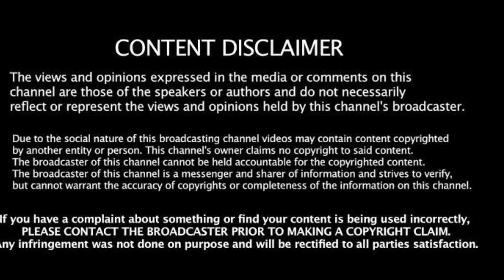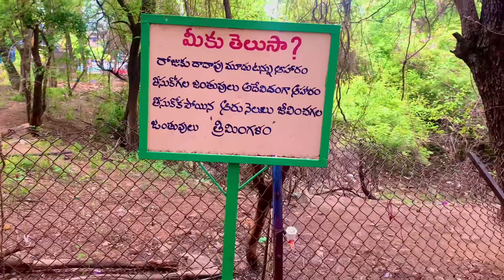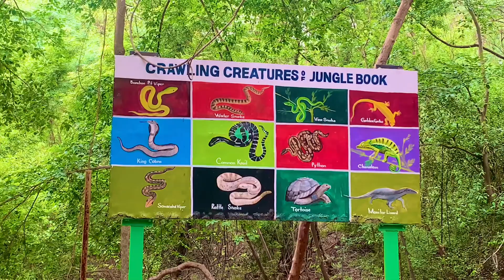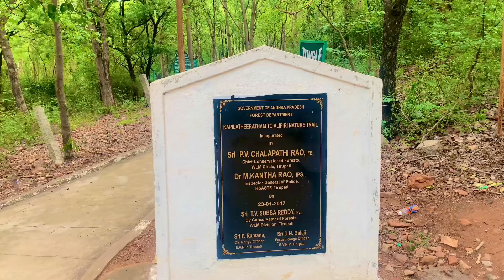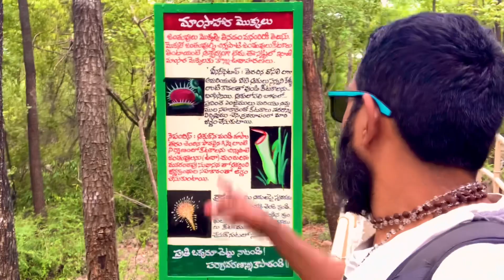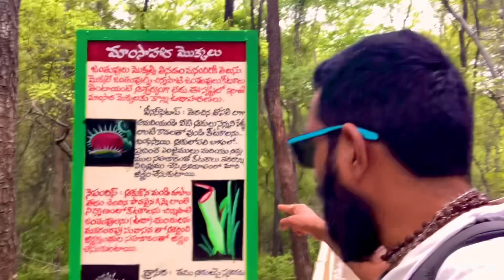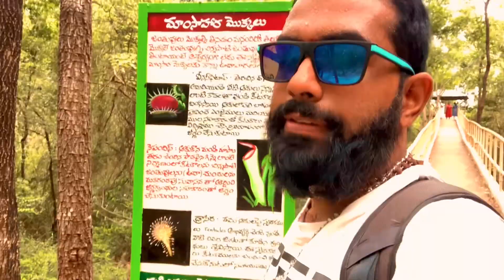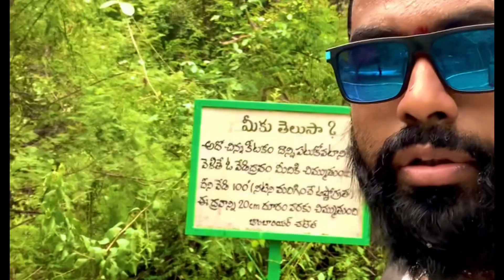Kapila Teertham Forest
Kapil Teertham is an ancient Shiva temple inside a cave and then built around it. It remains as one of the main temples for those visiting Tirupati. Located conveniently at the foothills of Tirumala and very accessible through both public and private vehicles (though parking remains a challenge here). The main deity is lord Shiva, and the temple premise houses many other deities. It takes about 30 mins for darshan (there was a queue for special darshan with a 5/- fee but by and large there was nothing special about it). Carrying mobile phones is allowed but taking photos inside the temple is not. One of the main features is the pond where many people take bath and also a waterfall, but apparently it's only during the rainy season that the waterfall is meaningful.

Overall a nice experience. There were many warning signs for footwear thieves  so it might be a good idea to keep your footwear somewhere outside in your vehicle or at a shop as there is no proper place to keep them.